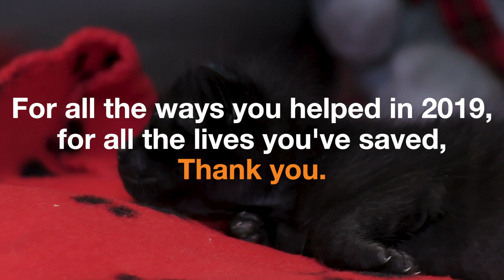Best Friends Animal Society - Thank You for a great 2019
Best Friends Animal Society is the only national animal welfare organization dedicated to ending the killing of dogs and cats in America's shelters. A leader in the no-kill movement, Best Friends partners with thousands of animal welfare groups across the country on innovative lifesaving programs. In addition to Lifesaving Centers in New York City, Los Angeles, Atlanta, Salt Lake City, and soon, Houston, Best Friends runs the nation's largest no-kill sanctuary for companion animals in Kanab, Utah. Working together with you, we will end the killing and Save Them All®!